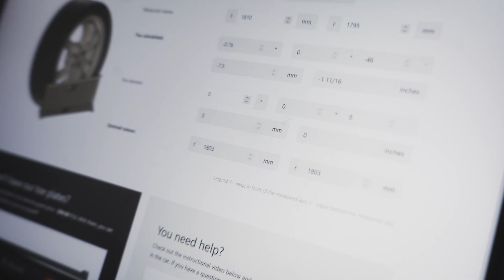How to use toe plates? Make alignment at your own!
We will show you how you can adjust alignment in your garage, using our toe plates and online calculator.

CNC71 MOTORSPORT PARTS - steering lock kits, steering adapters, hydraulic handbrakes, short shifters, seat adapters & more!